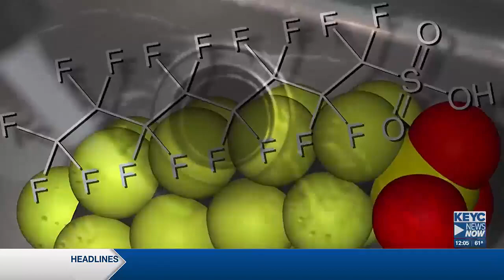St. Peter state lawmaker joining national effort to eliminate PFAS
PFAS have been linked to various health problems including liver damage, thyroid disease and even cancer.